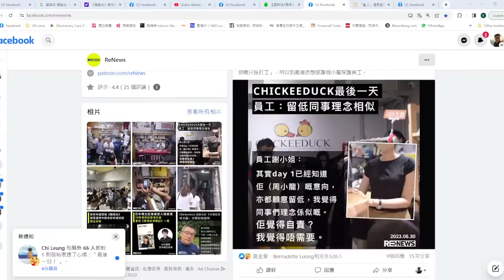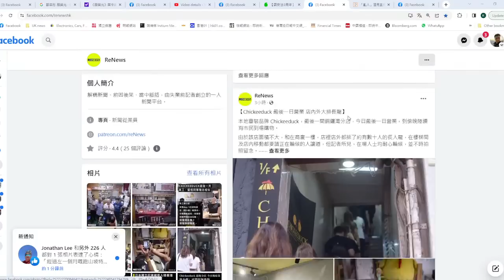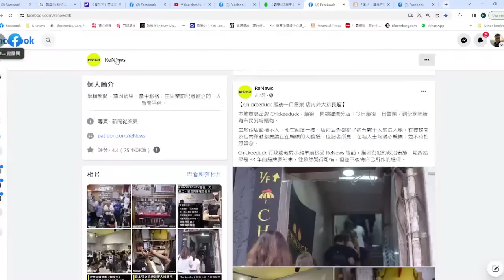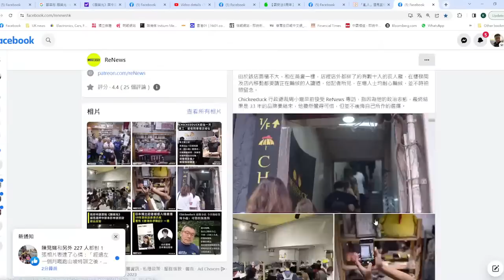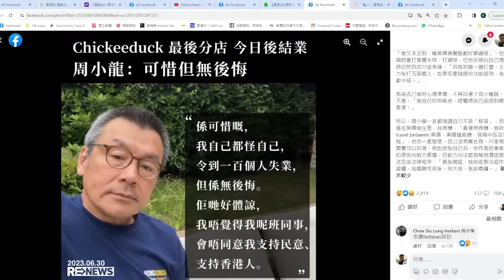【黃標1A】香港人懲罰Chickeeduck的最後一天！30/06/2023